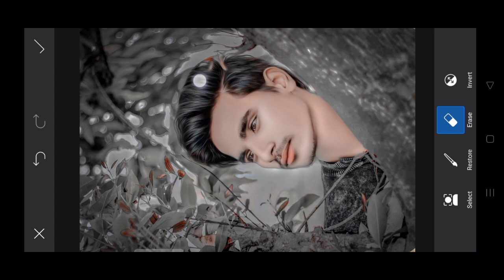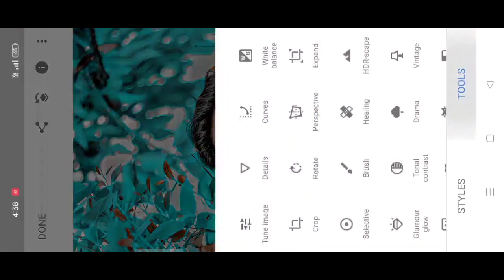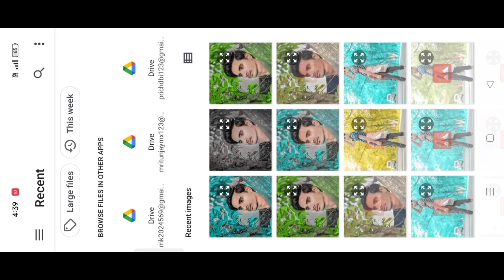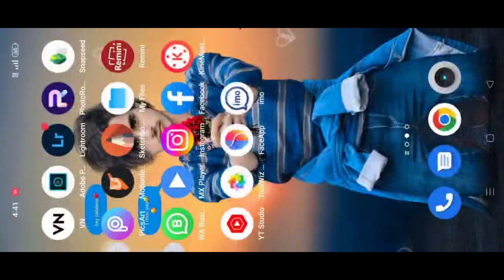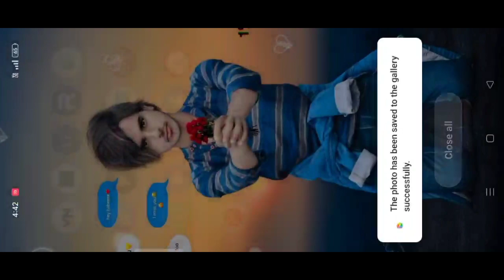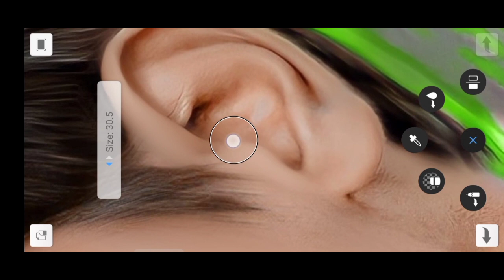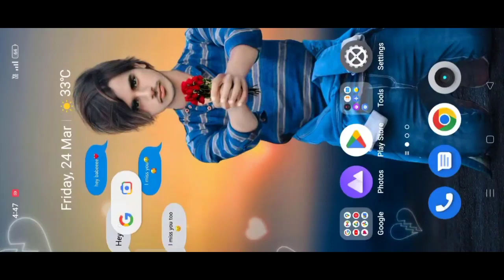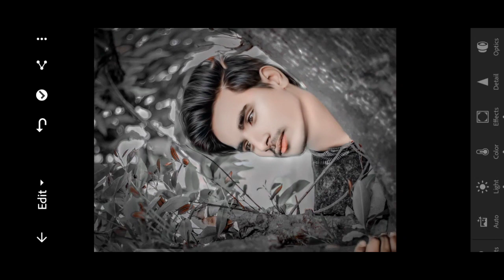Autodesk Photo Editing Hard Smooth Full Tutorial || Autodesk Sketchbook Face Smooth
how use Picsart tools,
PicsArt demon eyes,
nide pimple in PicsArt,
PicsArt smart editing,
PicsArt awesome do editing,
Snapseed editing,
Autodesk face gora
Face Smooth Best Trick
Green Background+Face Smooth,
black background editing,

face ko gora kaise banaye | Picsart me photo white face kaise kare step by step Picsart editing | how to make skin white | clean face | hide pimple,s | make smart face i editing in Picsart | Picsart editing

tutorial All tips step by step | mobile retouch editing tutorial | best editing tutorial | new stylish editing clear face |  straight hair style | stylish look Picsart photo manipulation face smooth photo

or lighten skin in PicsArt | change face color from dark to white tutorial | Picsart skin retouching tutorial | Adevance tricks | how to make a smart face in Picsart | How to get white face skin in outdoor photo in Picsart in urdu |

face & skin smudge Glowing in using Picsart | Picsart photo editing white face | Background chenge manipulation editing | Picsart tutorial | How to retouch skin flawlessly separa ation

face in Picsart | How to get white face skin in outdoor photo in Picsart in urdu\hindi | How to Face & smudge Glowing in Using Picsart | Picsart photo editing white face | Background chenge manipulation editing | Picsart Tutorial | How to retouch skin flawlessly with Frequency separation